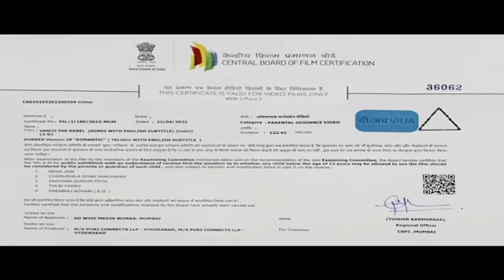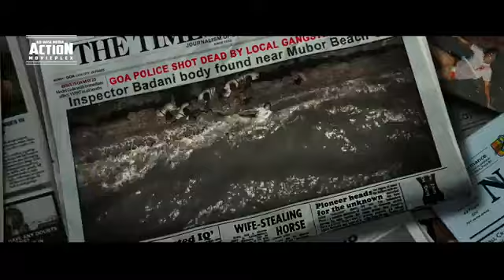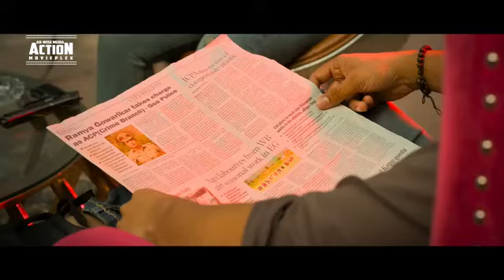VASCO THE REBEL (Romantic) 2022 New Released Hindi Dubbed Movie | Akash Puri, Ketika S| South Movie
Presenting New South (Sauth) Indian Movies Dubbed In Hindi 2022 Full (New Movies 2022, South Movie 2022, Hindi Movies 2022) "VASCO THE REBEL PROMO (Romantic)" starring Akash Puri, Ketika Sharma, Ramya Krishna, Makarand Deshpande, Uttej & Rama Prabha. Exclusively